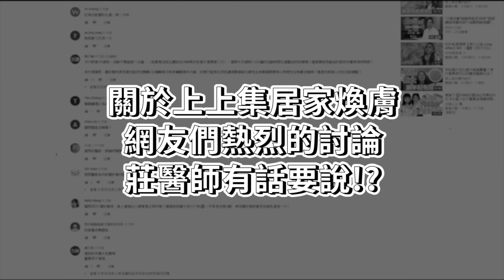居家煥膚一週後膚況大揭曉！A醇會不會讓皮膚敏感？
上週三我們上傳了一支教大家居家煥膚的方法，讓你在家就可以有去醫美診所的效果，不僅可以改善粉刺、毛孔粗大、皮膚暗沉、斑點、老化、膚色不均等等的皮膚問題。

上週三的影片，在家的PRO級「居家煥膚」，造成熱烈的回應！

很多網友提出各種問題，也質疑這樣的方式是否已經造成 皮膚敏感？

所以今天莊醫師要來為大家一一解答，順便讓大家看看做完居家煥膚後7天，莊醫師有沒有皮膚敏感！